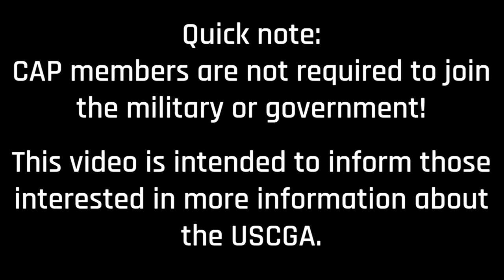INTERVIEW WITH A USCGA CADET! | NJWG Former Cadet - CAP Around the World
Welcome back to CAP Around the World! In today's edition, we're talking to  3/C Christina Orthodoxou, formerly a CAP cadet from New Jersey Wing, about joining CAP after deciding she wanted to go to the military and how CAP helped on her journey to attend the United States Coast Guard Academy!

Please let me know what your thoughts are in the comments!